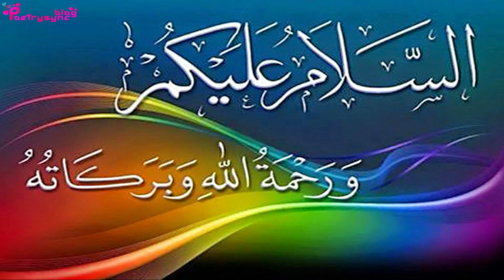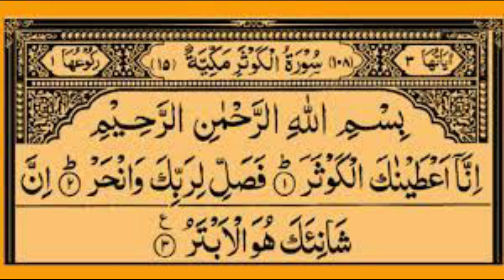Wazifa Of Surah Kosar To Become Wealthy And Rich | Ubqari Wazaif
In this video miracles of surah kosar are explained.This amal has magical power to increase money.